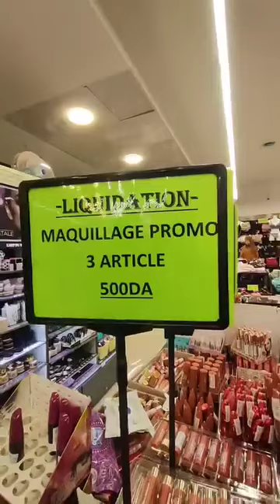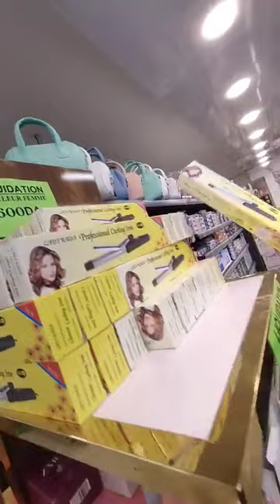Glamour Maravalرواحي صحبتي قلشي روحك جديد Trousse de maquillage😍Trousse de toiletteسومة و كاليتي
@cuisineamina رواحي صحبتي قلشي روحك جديد Glamour Maraval Trousse de maquillage😍Trousse de toiletteسومة و كاليتي